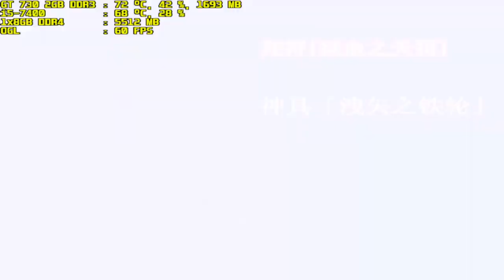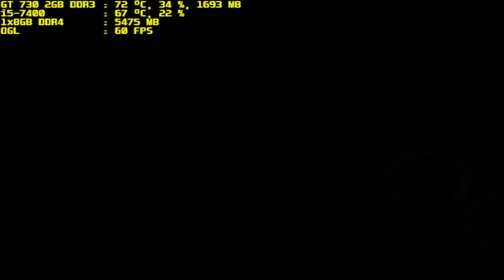mugen 1.1 purple arena qdora & irisu vs blood disaster suwako & raytheon light suwako